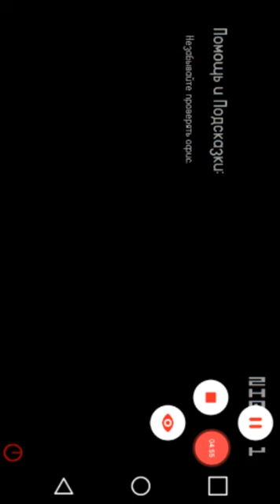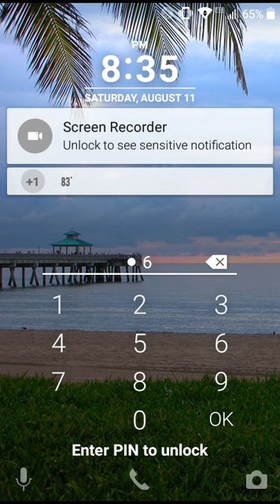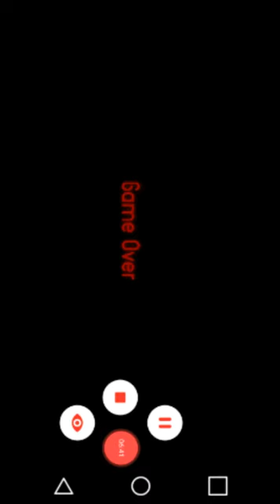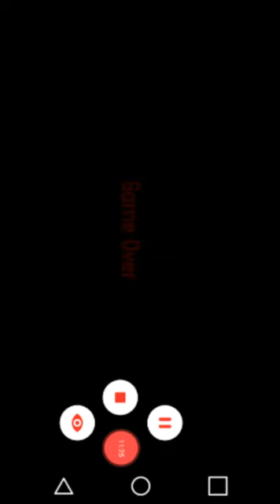WHAT A LAGGED FNAF FAN MADE GAME FIVE NIGHTS AT FREDDY'S LICE ATTACK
FNAF LA